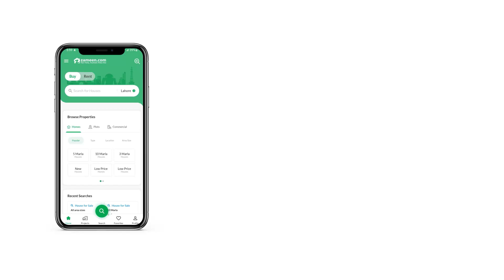5 MARLA HOUSE FOR SALE IN I-11 ISLAMABAD